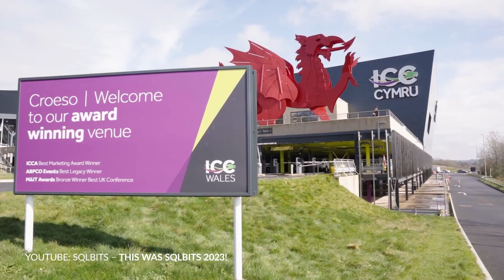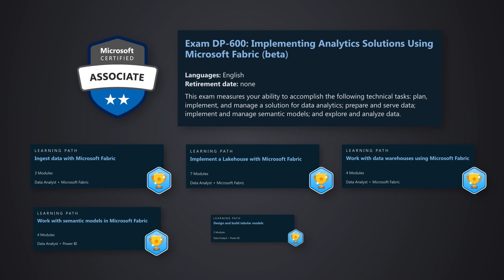Join us at SQLBits 2024 and save 10%!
We will be at SQLBits and want to see you there! You can save 10% by using code giac10. Join us to learn great stuff about Microsoft Fabric and Power BI!

SQLBits 2024
Farnborough, UK
March 19-23, 2024